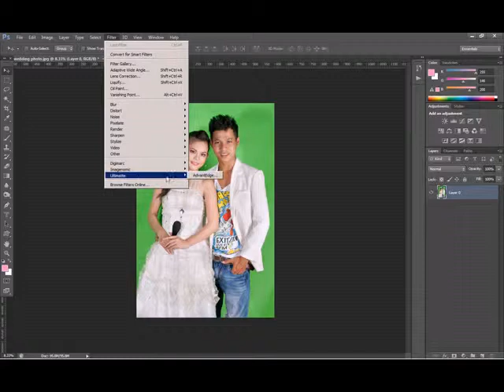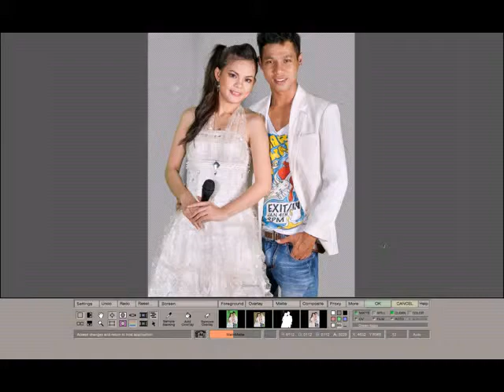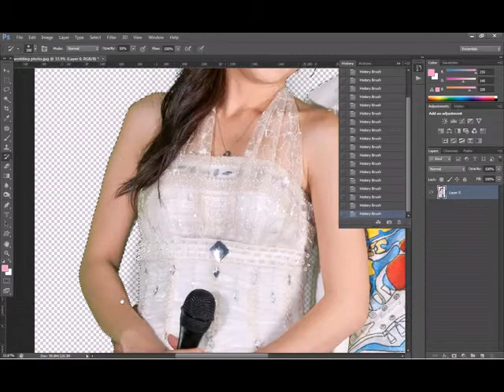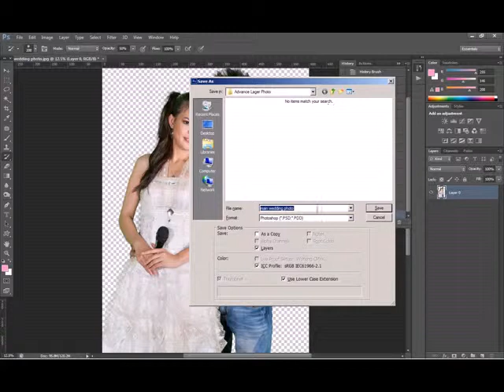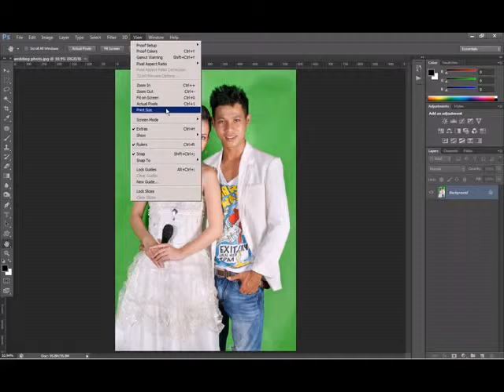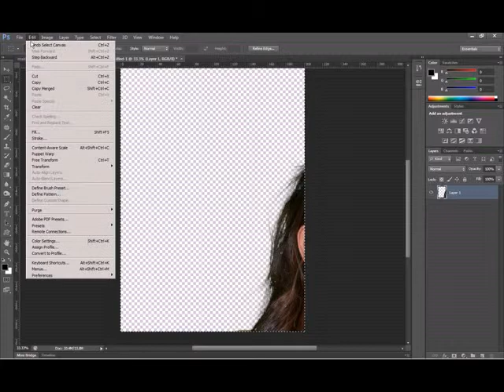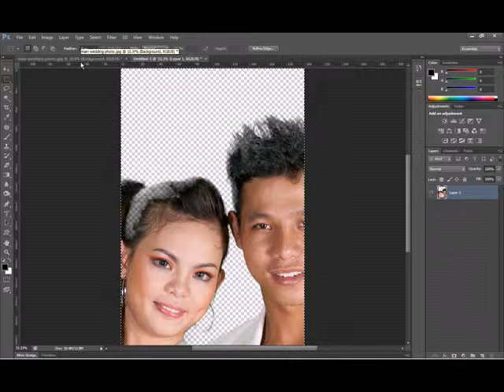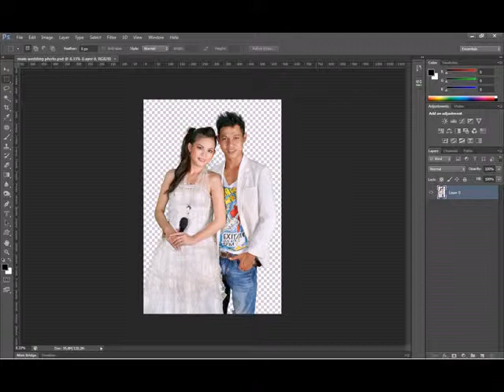64.cs6 Advance 7b Larger Photo